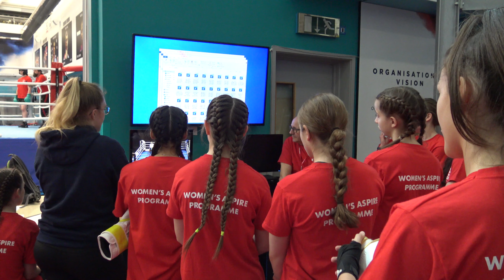WOMEN'S ASPIRE PROGRAMME 2022 🥊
WOMEN'S ASPIRE 2022

England Boxing welcomed School and Junior boxers for the second instalment of the Women’s Aspire Programme 2022.

Boxers and coaches of whom were selected from their regions, conducted sessions focusing on Distance, Space and Tempo.